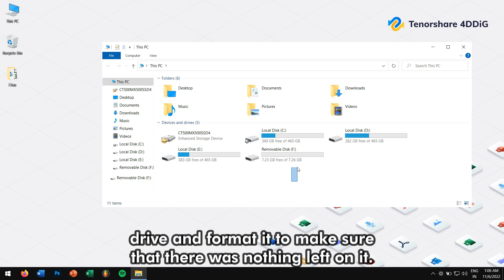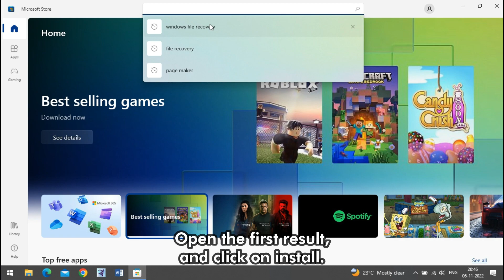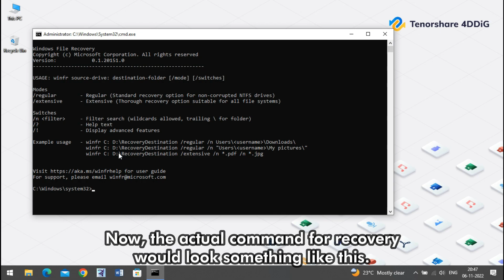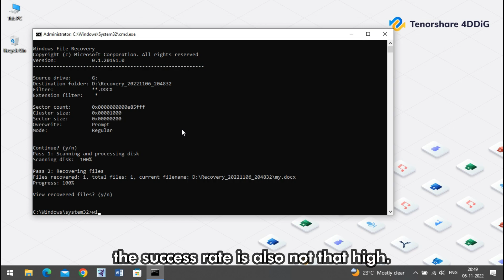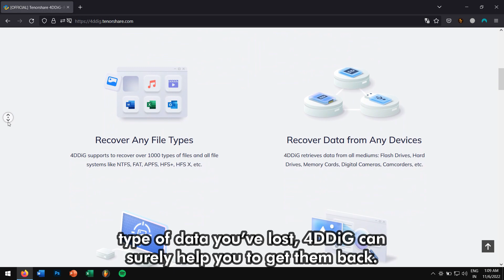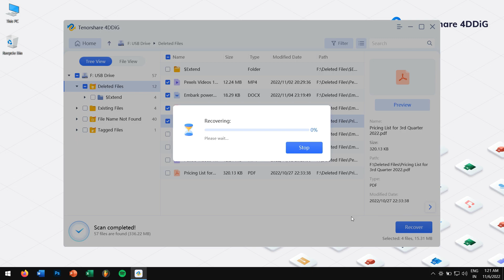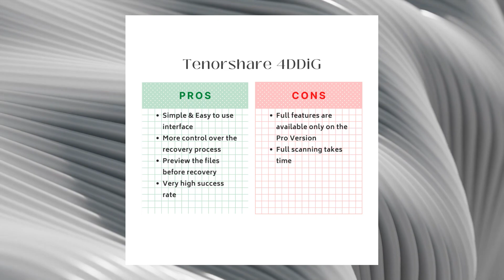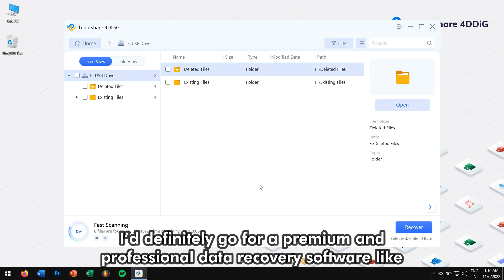[Tested] 4DDiG VS Windows File Recovery: Which Data Recovery Software is Better?| Full Review 2022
📌Timestamp
Video Intro 00:00
How We Tested 4DDiG and Windows File Recovery Tool? 00:41
Windows File Recovery 01:26
Tenorshare 4DDiG 04:22
4DDiG VS Windows File Recovery 06:39

👉How We Tested 4DDiG and Windows File Recovery Tool?

For testing, we’ll take a USB memory stick and formatted it to make sure that there was nothing left on it. Later, we copied few music, images and videos on it.
Next, we deleted all the file permanently, by using Shift + Delete keys. Now, all our files are gone and without using any data recovery software these files are lost forever.

👉Windows File Recovery

Windows file recovery is an official tool for recovering deleted files from hard disks, SD cards, USB drives, and other storage media. It can recover document and media files as well. How you can recover your data using Windows File Recovery? Basically, just open Windows File Recovery, and the basic command somewhat looks like this “winfr source-drive: destination-drive: /switches”. Specify the drive you want to search for the deleted file, the destination you want to save it to, and the various switches that control what the tool searches for and how it searches.
Now, the actual command for recovery would look something like this, “winfr G: D: /n *.docx”. G is my source drive and D is my destination drive where I want my files to be stored. “/n” is for the NTFS partition type. And lastly, “.docx” is for word document files. You can also search for mp3, png, ppt, pdf files as well but you’ll have to specify them, which makes it a really complicated way of recovering files. Okay now, press the Y button to move forward. Now the program will scan your drive for your specified file type and later it’ll recover your files.
To view the recovered files, press Y on your keyboard. Here you can see we have successfully recovered our document word file. To recover the other files, you’ll again have to enter the command and also enter the extension of the file. This is something which is not user friendly and also from our own experience the success rate is also not that high.

👉Tenorshare 4DDiG

4DDiG is the professional data recovery software that is available on the market right now. It supports both Windows and Mac, and its fast update make 4DDiG functions more and more powerful. 4DDiG can recover data from both internal and external devices, including PCs, USBs, SD Card, external hard drives, digital cameras, etc.
Also, it’s easy to use and simple interface makes it the best data recovery software that you can use. And it supports more than 1000+ file types which means no matter what type of data you’ve lost, 4DDiG can surely help you to get them back.
To download 4DDiG, go to their official website or check the video description for the download link.
After installation, plug in your drive where you’ve lost your data or if you’ve lost your data from your internal drive then just run 4DDiG. Next, select your drive and click on scan. Select the file types that you want to recover, but if you ask me, I’d suggest you to scan all file types.
Here you can see, the interface is so simple and so easy to understand.
Now 4DDiG will scan your drive for your lost data. This process takes a bit of time, so, I’d suggest you to take a look outside your window and appreciate the beauty while you wait.
Alright, now select the folders or files that you want to recover. And click on the recover button.
After that select the location where you want to paste in your recovered data and finally click on recover.
Now, within short time you’ll have your lost data back, and to view them click on “View Recovered” button.
As you can see, recovering files using 4DDiG is extremely easy and effective.

👉4DDiG VS Windows File Recovery

Tenorshare 4DDiG has a very simple and easy operation where as windows file recovery has no graphical user interface and it is difficult to operate. You can select all file types before recovering in 4DDiG and in windows file recovery you cannot select all the file types at once.
In 4DDiG you can preview the files even before recovering but in windows file recovery you cannot do that.

Hope this video was helpful in understanding the comparison between Windows File Recovery and 4DDiG